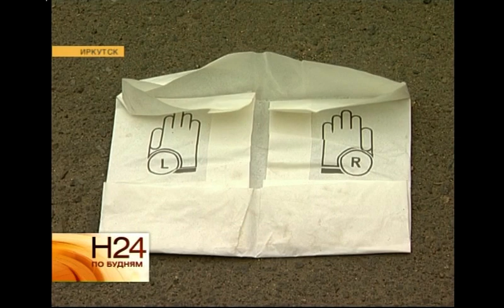Шестилетняя девочка пострадала в ДТП в Иркутске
Шестилетняя девочка пострадала сегодня в ДТП в Иркутске. Картина, которую увидели очевидцы аварии, была не для слабонервных. Покорёженный автомобиль, кровь, детские туфельки. Сохранить спокойствие в такой ситуации трудно, но нашей съёмочной группе удалось выяснить все подробности происшествия. Эта авария отправила в больницу сразу троих. Отца с шестилетней дочкой и ещё одного мужчину. Все они ехали в этом грузовике. Если бы удар пришёлся чуть правее или левее - могли бы быть погибшие. ПАВЕЛ МАРЧУКОВ, корреспондент: «Вполне возможно, что все, кто был в машине, не были пристёгнуты ремнями безопасности. Глядя на салон авто, складывается ощущение, что ремней вообще не было. Как видим, крепления абсолютны пусты. Ремни безопасности смогли бы обезопасить от серьёзных травм». Наиболее серьёзные повреждения получил водитель авто. Его зажало в искорежённом салоне. У девочки - травма головы, скорей всего, сотрясение, у её отца - переломы. Помощь спасателей приехала буквально через минуту после сообщения об аварии, ведь в 100 метрах от места ДТП находится пожарная часть. АНДРЕЙ ТАТАРНИКОВ, начальник караула пожарно-спасательной части №1: «Это дало большой плюс, что быстро и оперативно сработали. У девочки был обнаружен ушиб лица, зубы выбиты. У водителя был открытый перелом ноги и черепно-мозговая травма. У второго была сломана ключица и пальцы рук». Врачи сейчас делают всё, чтобы пострадавшие как можно быстрее оправились после аварии. Полицейские же начали расследование. Им предстоит разобраться, была ли машина технически исправна, был ли водитель в момент аварии пьян. Сейчас удалось выяснить только предварительные причины столкновения. ИВАН ДОБРОВОЛЬСКИЙ, инспектор по пропаганде ОГИБДД УМВД России по Иркутску: «Со слов очевидцев, водитель «Сузуки», двигаясь по улице Академической, не справился с управлением, допустил наезд на бордюр, в дальнейшем столкнулся с осветительной опорой». Но какой бы в итоге не оказалась причина аварии, факт остаётся фактом - это ДТП стало очередным дорожным происшествием, в котором пострадали дети. За выходные в больницы региона после аварий попали 4 ребёнка.